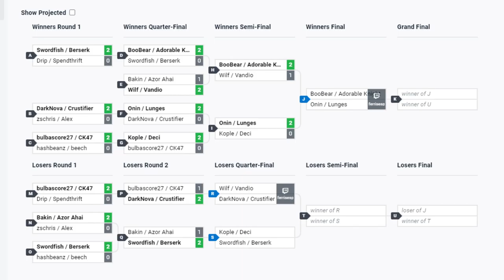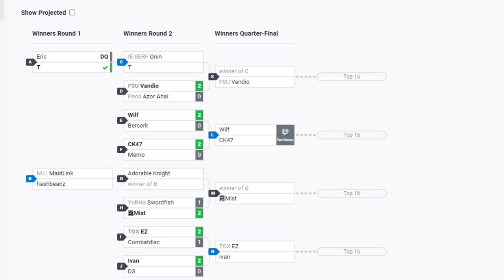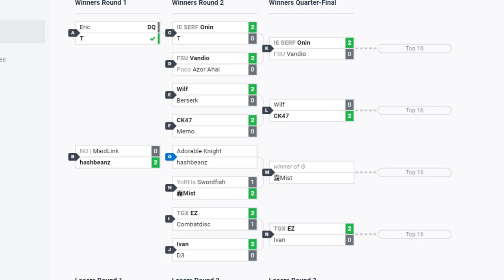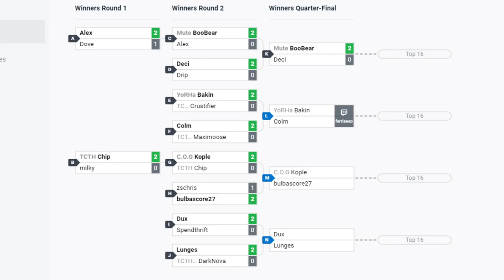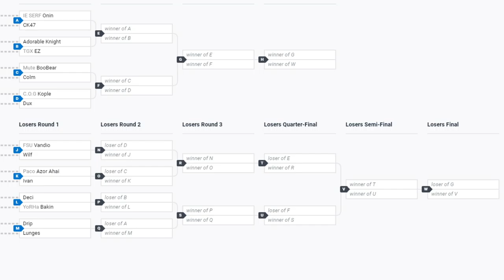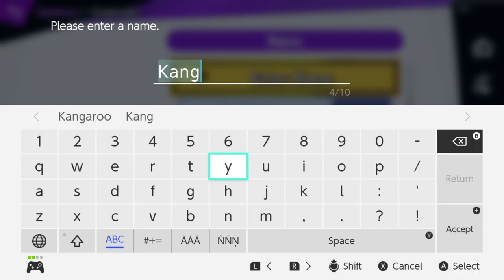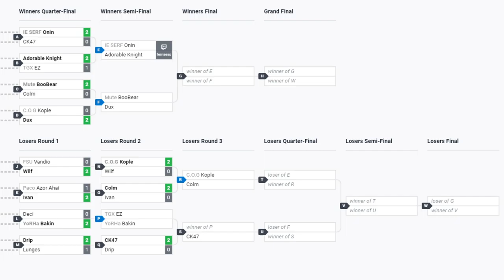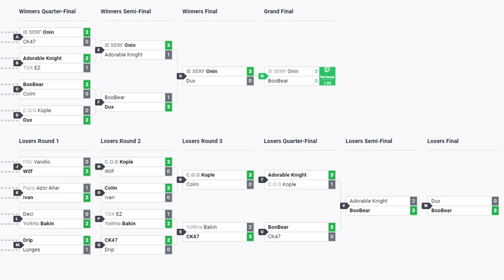Ferris Esports presents Crimson Clash III [Part 2]